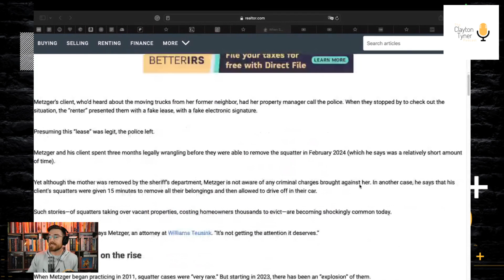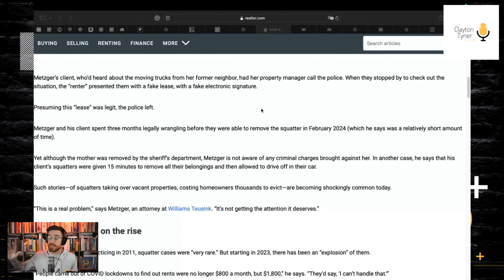What Is Really Behind The “SQUATTER CRISIS”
Squatters are setting up shop nationwide, and the homeowners are finding it almost impossible to evict them. In some cases, the property owner ends up in handcuffs for being in their own home! How is this happening in a country that upholds the right to own private property?